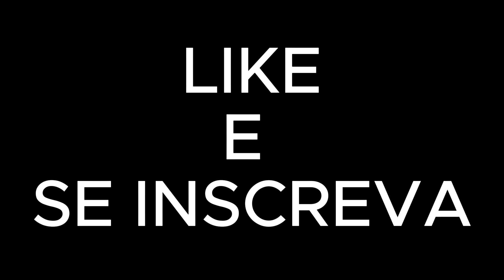Como Jesus Nos Ama Profundamente: Uma Mensagem de Fé e Esperança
💫 Como Jesus nos ama de forma tão profunda e verdadeira! Você já sentiu essa paz? ✨ Descubra mais sobre o amor incondicional que transforma vidas. Clique no link na bio e inspire-se hoje! 🙏❤️